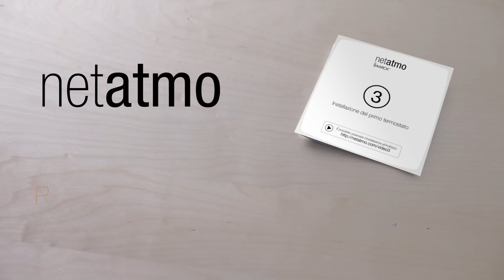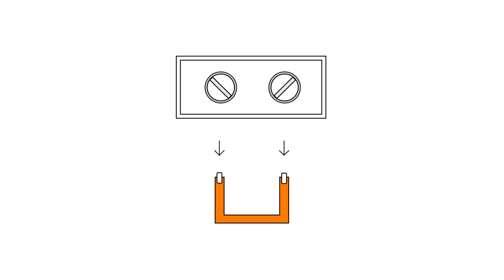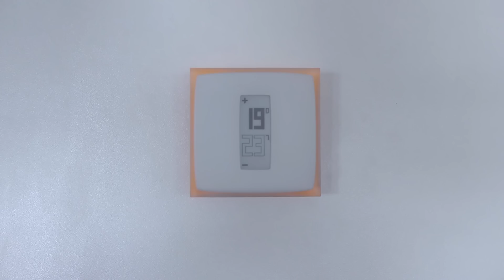Netatmo - Come Installare il Tuo Primo Termostato - Prima Installazione del Termostato Netatmo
Netatmo - Come Installare il Tuo Primo Termostato - Prima Installazione del Termostato - Netatmo Termostato

Disegnato da Philippe Starck, il Termostato Intelligente di Netatmo è stato creato specificatamente per il mercato Europeo. Permette agli utenti di controllare il loro riscaldamento tramite smartphone o vocalmente e stabilisce un programma che riflette le abitudini degli utenti.
Per un comfort ottimale, prevede l’accensione del periodo di riscaldamento in funzione dell’isolamento domestico e della temperatura esterna.

Il dispositivo aiuta gli utenti a risparmiare il 37% di energia per riscaldare la propria casa:

- Il Rapporto sul Risparmio Energetico (RRE): l’RRE aiuta a capire le differenze nei consumi da un mese all’altro. Indica i tempi di funzionamento della caldaia e le cause che hanno portato ad un aumento o diminuzione del consumo. Inoltre, indica la quantità di risparmio e lo confronta con quella delle famiglie simili. Questo rapporto personalizzato valuta l’efficienza energetica dei programmi di riscaldamento degli utenti e permette loro di ottimizzarlo ulteriormente. L’RRE viene inviato mensilmente ed è disponibile anche online nell’area personale dell’utente su

- La funzione Auto-Adapt: il Termostato prevede il periodo di riscaldamento in funzione dell’isolamento domestico e della temperatura esterna. Gli utenti in questo modo beneficiano di una giusta temperatura in un momento preciso per un comfort ottimale.

- La funzione Auto-Care: il Termostato può aiutare a prevenire il malfunzionamento della caldaia. Questo servizio esclusivo consente di rilevare guasti e notificare immediatamente agli utenti qualsiasi problema.

Il Termostato Netatmo è compatibile con Apple HomeKit. Grazie a Apple HomeKit, l’utente chiede a Siri di modificare la temperatura di casa (“Hey Siri, imposta il mio Termostato a 20°C”) direttamente dal proprio iPhone/iPad. Con questa funzionalità inoltre, l’utente può creare scenari personalizzati per connettere il proprio Termostato Netatmo con gli altri dispositivi smart di casa. Per esempio, lo scenario “Sto uscendo” permette di spegnere le luci e il riscaldamento e di chiudere le porte quando l’utente esce dall’abitazione.
Con il Termostato Intelligente e le Valvole Intelligenti per Termosifoni, Netatmo offre l’unica soluzione completa per il riscaldamento compatibile con Apple HomeKit in Europa.

Il Termostato Netatmo è compatibile con IFTTT. L’utente può connetterlo con altri dispositivi connessi o app e può istituire regole personalizzate o combinazioni di ipotetiche azioni (chiamate “Ricette”). Per esempio si può decidere di avere le luci di casa accese o spente quando viene attivata la modalità “Thermostat Away”, oppure spegnere il riscaldamento quando fuori fa caldo, o ricevere una mail o un messaggio se qualcuno ha modificato la temperatura.

Il Termostato è compatibile con impianti a gas, petrolio e stufe a legna ma anche con pompe di calore ed è supportato anche da uno strumento online per permettere agli utenti di verificare la compatibilità con il loro sistema di riscaldamento.

Il design del dispositivo è di Phillipe Starck che ha cercato di creare un termostato esteticamente elegante che unisse una tecnologia funzionale a un design minimalista.

Esistono 4 varianti di colore, tutte incluse nella confezione.

App disponibile su App Store, Google Play e Windows Phone